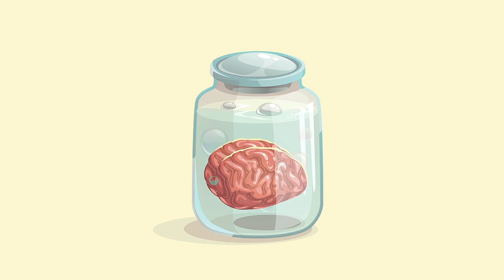The Creative Life | Theresa Hardman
What is creativity and how does it work? Is all creativity valuable? What are the pre-conditions for creativity, and how should Jason overcome his writer's block?